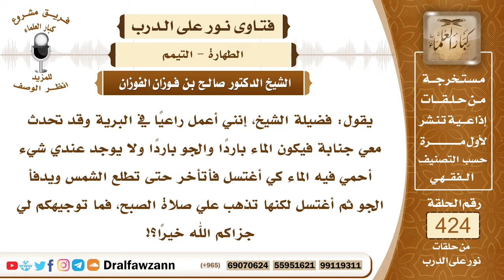5746- حكم من أجنب وأخّر صلاة الفجر بسبب برودة الماء - الشيخ صالح الفوزان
"5746- يقول: فضيلة الشيخ، إنني أعمل راعيًا في البرية وقد تحدث معي جنابة فيكون الماء باردًا والجو باردًا ولا يوجد عندي شيء أحمي فيه الماء كي أغتسل فأتأخر حتى تطلع الشمس ويدفأ الجو ثم أغتسل لكنها تذهب علي صلاة الصبح، فما توجيهكم لي جزاكم الله خيرًا؟!
الجواب: عملك هذا لا يجوز أن تخرج الصلاة عن وقتها من أجل برودة الماء، الواجب عليك إن أمكنك أن تسخن الماء أن تسخنه وتغتسل وتصلي في الوقت وإذا لم يمكنك تسخين الماء وخفت على نفسك الضرر من برودته فإنك تتيمم بالتراب، وتصلي كما فعل عمر بن العاص رضي الله عنه لما أصابته جنابة وهو في سرية في سفر وخشي على نفسه من برودة الماء تيمم وصلى بأصحابه وبلغ ذلك النبي ﷺ فأقره على ذلك.
السيرة الذاتية:
للاشتراك في قناة الشيخ صالح الفوزان

14_ الشيخ محمد أمين الشنقيطي
يتيوب

15_سماحة المفتي عبد العزيز آل الشيخ
 يوتيوب

رئيس الفريق
لمشروع كبار العلماء